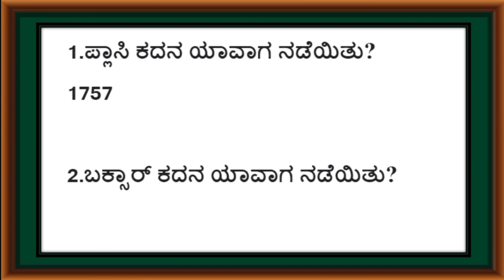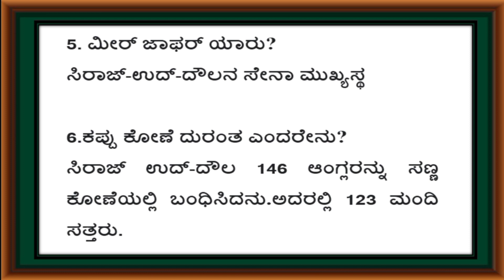ಭಾರತಕ್ಕೆ ಯುರೋಪಿಯನ್ನರ ಆಗಮನ - ONE MARK QUESTIONS-PART-5